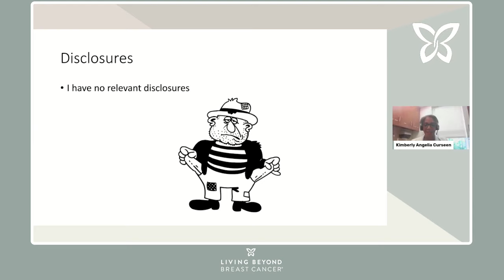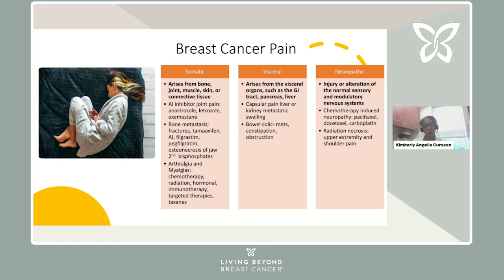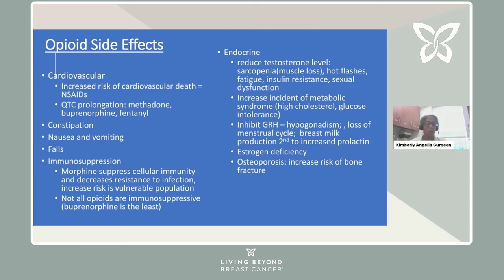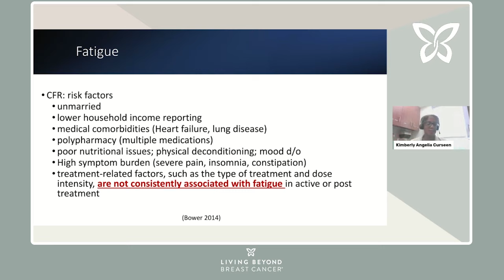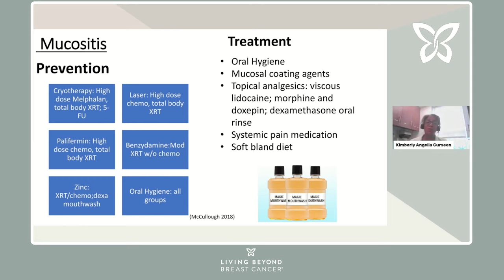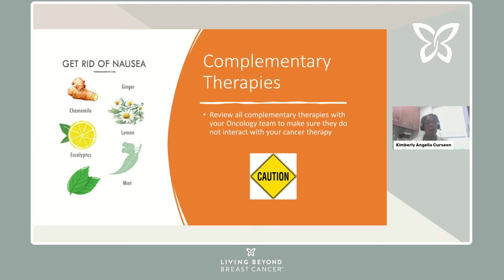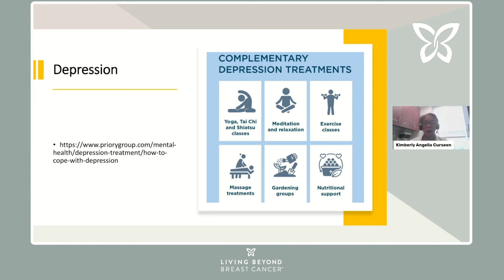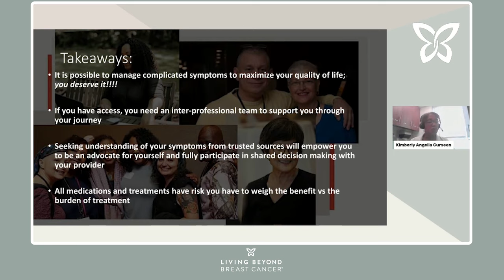Managing side effects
Managing side effects of your treatment is crucial to living well with metastatic breast cancer. In this session, learn about effective strategies to manage side effects from targeted, localized, and systemic treatments.

Featuring Kimberly A. Curseen, MD at Living Beyond Breast Cancer's 2023 Conference on Metastatic Breast Cancer.